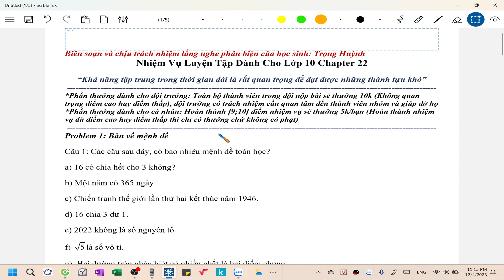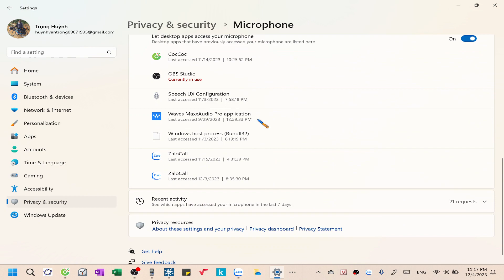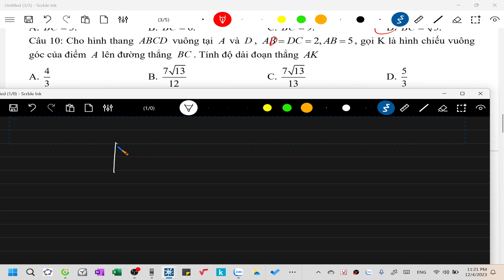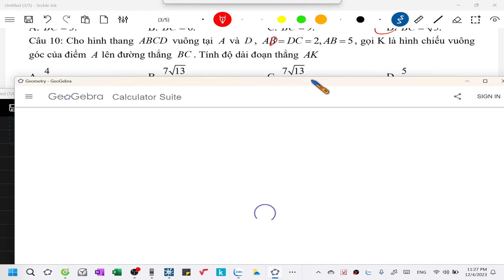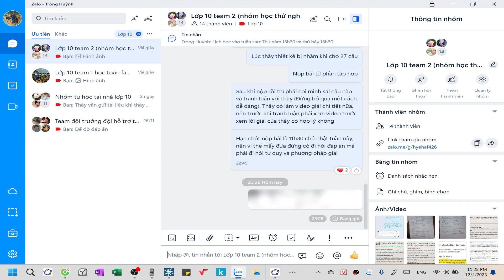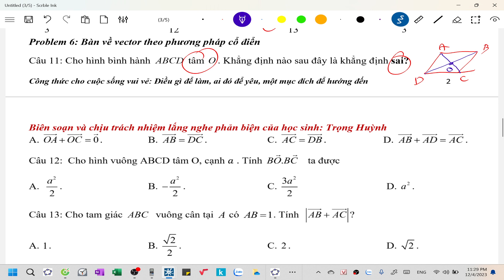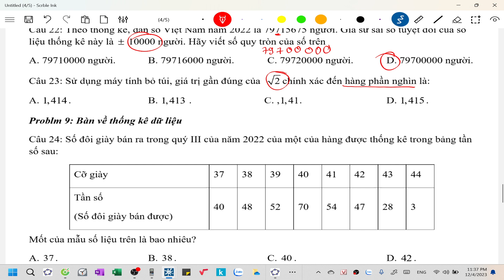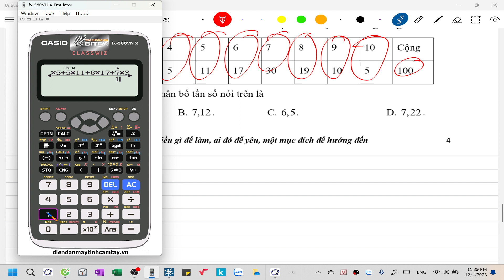Giải chapter 22 lớp 10 2023-2024